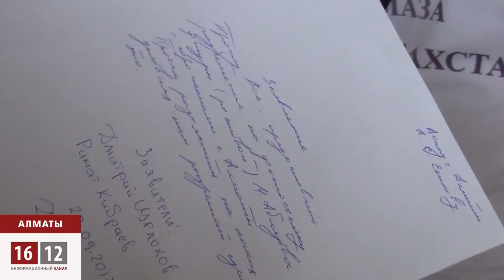Картонный Аблязов напугал органы правопорядка / 1612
Мухтар Аблязов, наконец-то, вернулся в Казахстан! В центре Алматы, у городского акимата, любой желающий мог сфотографироваться с опальным политиком. Оппозиционер не на шутку напугал казахстанское правительство.